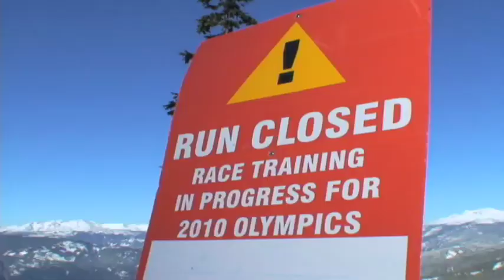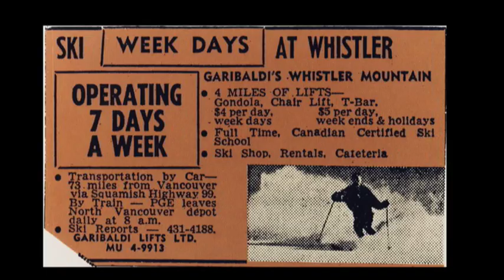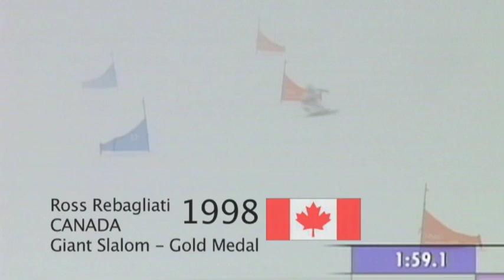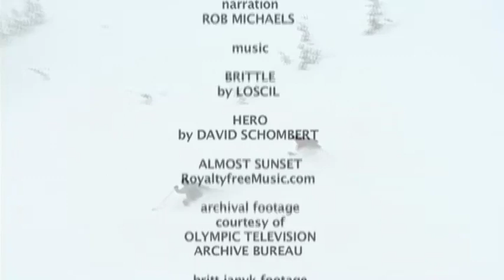SPEEDBUMPS - Whistler's Road to 2010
A brief look at the history of Whistler's Olympic bids as told by past World Cup and Olympic Champs.
Features; Ross Rebagliati, Nancy Greene-Raine, Rob Boyd and Britt Janyk